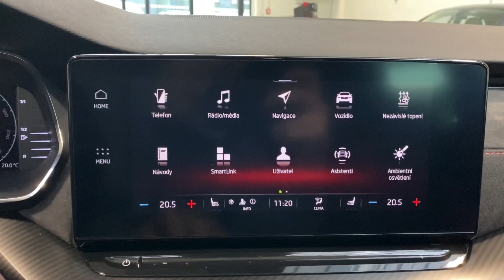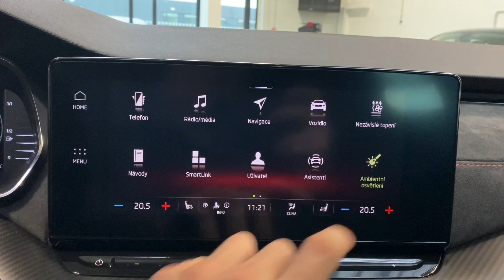Škoda Octavia - RS*TSI*180kW*DSG*NEZ.TOP*CZ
Výbava: KESSY ​- bezklíčový přístup a start,​ El. ovládané víko kufru,​ Sklopné tažné zařízení,​ El. nastavitelná přední seadla s pamětí (vyhřívaná,​ ventilovaná),​ Vyhřívaná zadní sedadla,​ Panoramatické střešní okno,​ Multifunkční vyhřívaný volant,​ Virtuální kokpit,​ Ambientní osvětlení,​ Nezávislé topení,​ Adaptivní tempomat,​ Side assist,​ Front assist,​ Lane assist,​ Adaptivní podvozek DCC pro RS s nastavitelnozu výškou a tuhostí.